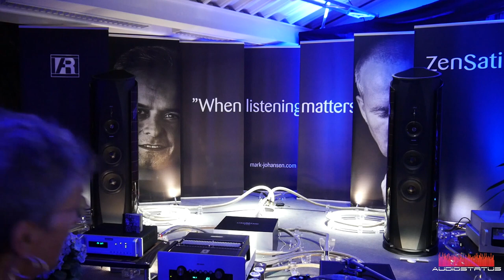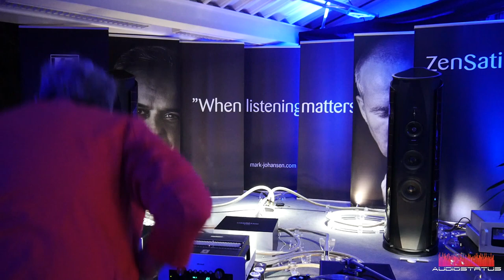Sonus Faber AIDA // Zensati wires // Audio Research /// Munich High End 2019